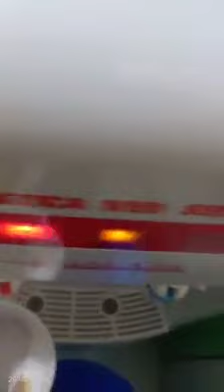Lean N Green Coffee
Paano kung Tutulungan ka ng Lean 'n Green Slimming Coffee na maging SEXY, BLOOMING and GLOWING SABAY SABAY!!!:))) try Mo Ba???:))
Pinakamasarap, Pinakamabisa, pinakatrending at pinakamabilis na paraan para pumayat - Lean 'n Green Slimming Coffee!!!
Super best seller!!
ORGANIC COFFEE NA PAMPAPALIIT NG TIYAN
ORGANIC COFFEE NA NAKAKAGANDA NG KUTIS
ORGANIC COFFEE NA NAKAKA ANTI LAYLAY
ORGANIC COFFEE NA NAKAKABLOOMING
FDA APPROVED
HALAL APPROVED
NO HARMFUL EFFECTS
ALL NATURAL & HERBAL INGREDIENTS ONLY
Ingredients:
Green Coffee Bean, Garcinia Cambogia, L-Carnitine, Green Tea, Collagen, Psyliium Fiber Husk,Stevia, Coffee & Non-Fat-Cream
Sweetened by Stevia
Contains NO Added Sugar, Artificial Colors, Artificial Flavors or Preservatives.
A weightloss product inspired by nature.
BENEFITS:
Suppress appetite and reduce cravings
Speed-up weight loss
Burns fat while deeply sleep
Helps in stimulating smooth digestion
Helps control Blood Pressure
Helps regulate Blood Sugar
Helps Lower Cholesterol
Increase Energy
Efficient way to achieve ideal weight
Increase Fluid Intake
Increases metabolism
Why try this product:
●Not Laxative
●No LBM
●No Palpitation
●️100% Organic
●Non Toxic
●All Natural
●No Side Effect
●with FDA approved
●Halal Certified
Try it! Be Fit, Younger Looking, Healthy and Sexy!

PM 📩 ME FOR ORDERS